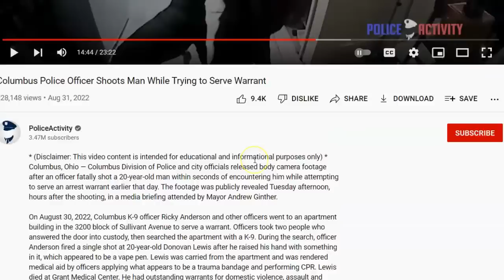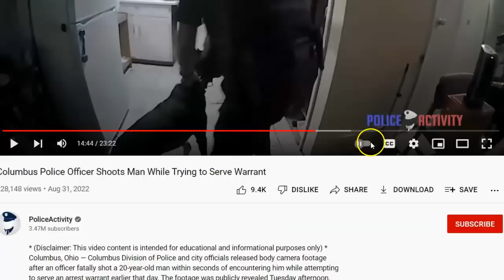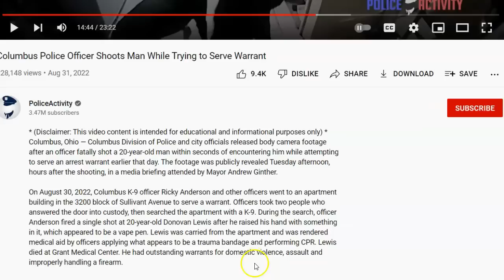Part 2 - Columbus Police Shoot Donovan Lewis - Was It Accidental or Interlimb Interaction?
The actual shot fired appears Intentional to me, with the information I have now.

Columbus, Ohio — Columbus Division of Police and city officials released body camera footage after an officer fatally shot a 20-year-old man within seconds of encountering him while attempting to serve an arrest warrant earlier that day. The footage was publicly revealed Tuesday afternoon, hours after the shooting, in a media briefing attended by Mayor Andrew Ginther.

On August 30, 2022, Columbus K-9 officer Ricky Anderson and other officers went to an apartment building in the 3200 block of Sullivant Avenue to serve a warrant. Officers took two people who answered the door into custody, then searched the apartment with a K-9. During the search, officer Anderson fired a single shot at 20-year-old Donovan Lewis after he raised his hand with something in it, which appeared to be a vape pen. Lewis was carried from the apartment and was rendered medical aid by officers applying what appears to be a trauma bandage and performing CPR. Lewis died at Grant Medical Center. He had outstanding warrants for domestic violence, assault and improperly handling a firearm.

Earning The Hate Everyday - Back The Blue Until It Happens To You

Bodycam footage shows the moments leading up to an Ohio police officer Ricky Anderson shooting a man appearing to be holding a vape pen on August 30. The Columbus Police Department said the incident occurred when officers attempted to serve the man, 20-year-old Donovan Lewis, an arrest warrant for improperly handling a firearm, assault and domestic violence.